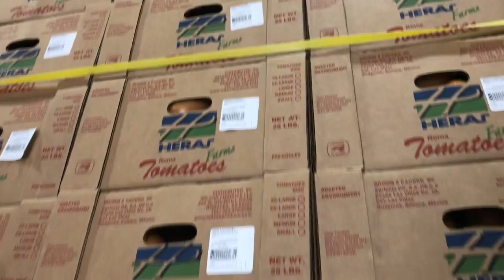Tomato tariff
‪You could be paying 40% to 85% more for tomatoes imported from Mexico.  Lupita Murillo with details today at 5 p.m. on KVOA News 4 Tucson ‬